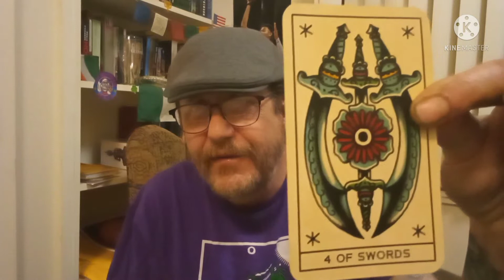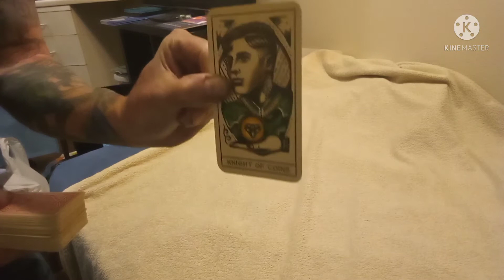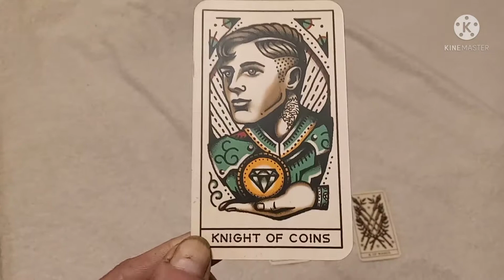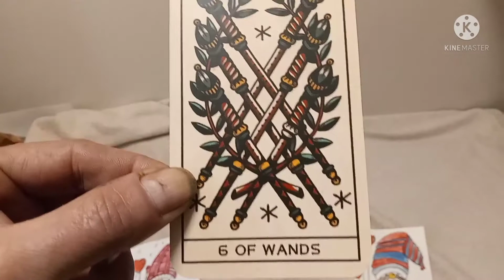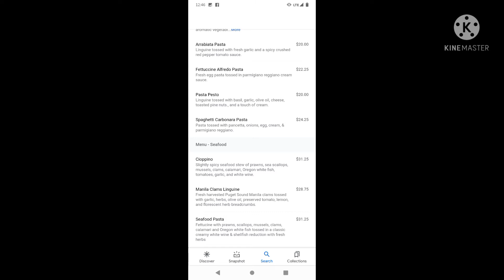A Valentine's Day Tarot Reading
Portland Tarot: